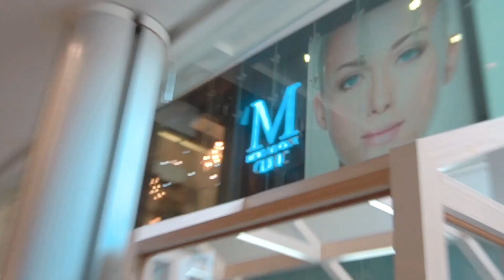泰國生活VLOG｜網上預約團購美容去痘美白，199泰銖40塊錢到底是真是假，實地探秘泰國醫美，美容服務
大家好，我是董董
這期視頻和大家來分享泰國探店視頻
泰國醫美怎麼樣呢？